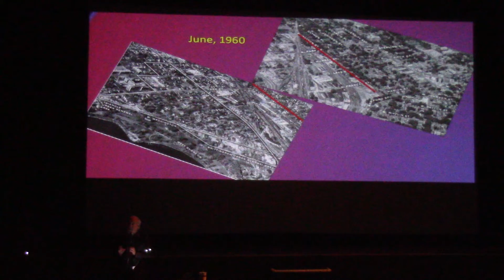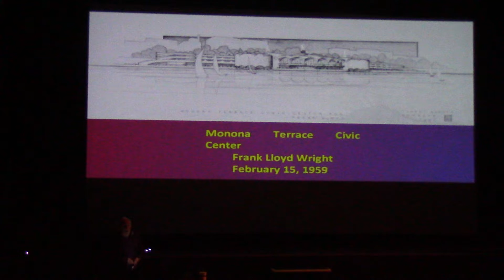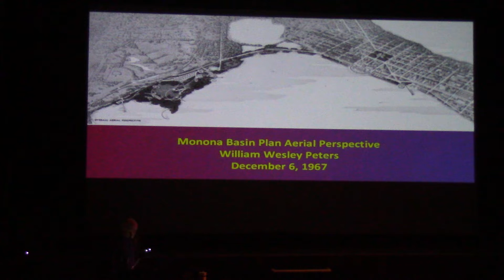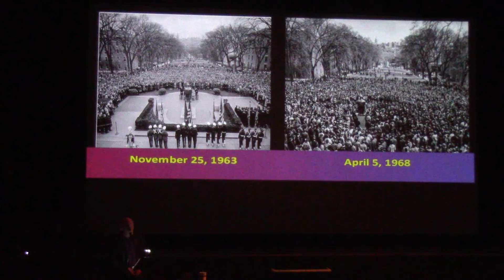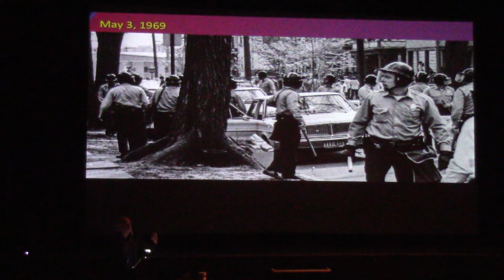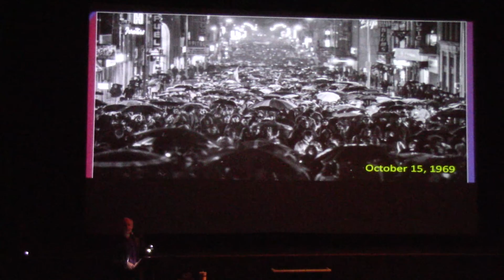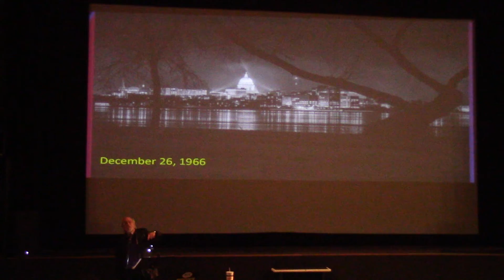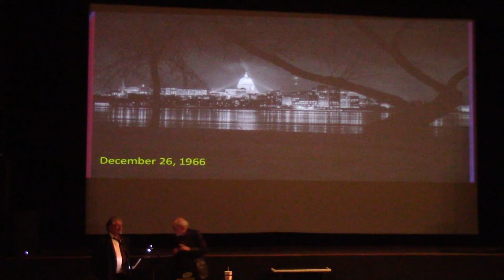"Madison in the Sixties" book launch party, part 2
Part Two of the slide show for the launch party for Stu Levitan's new book, "Madison in the Sixties," from the Wisconsin Historical Society Press. Barrymore Theatre, Dec. 5, 2018.